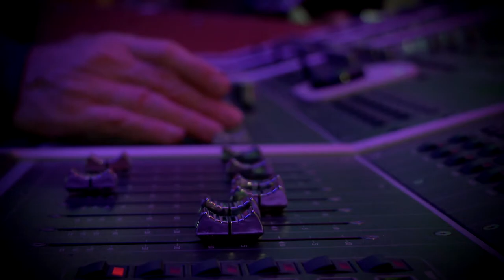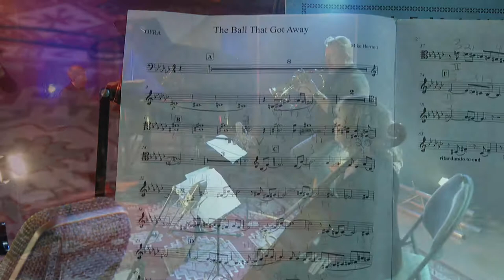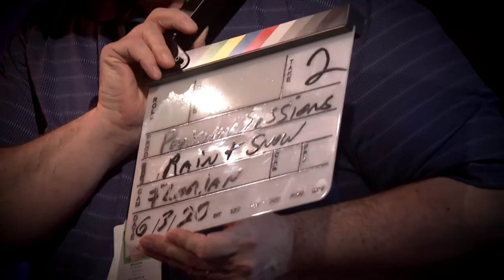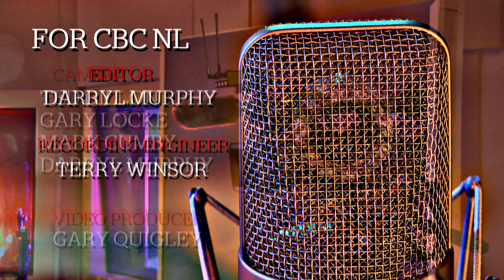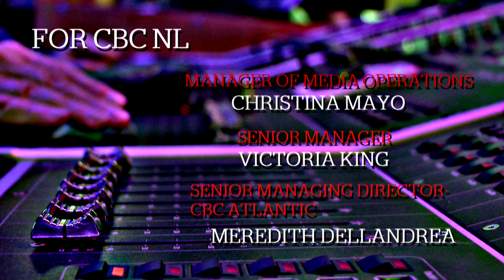The Parkway Sessions V: Full episode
Sit back and enjoy performances from Rum Ragged, Mike Herriott and Ofra Harnoy, Rea, the Florian Hoefner Trio and Flower Hill. Recorded live at Studio F at CBNT in St. John's, N.L. ... right off the Prince Philip Parkway! First broadcast Oct. 12, 2020.

Note: These performances were recorded before the COVID-19 pandemic.